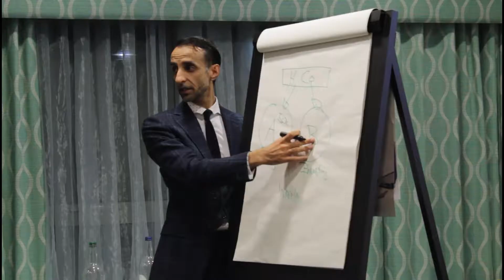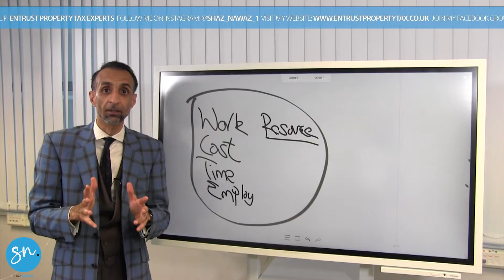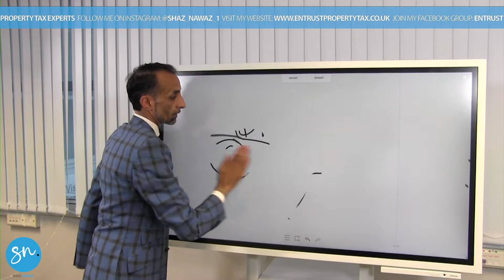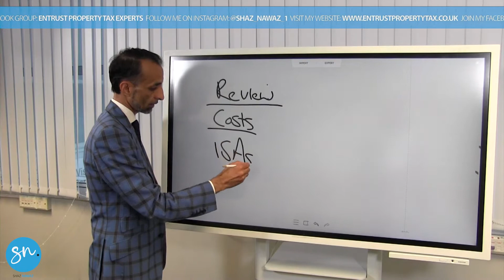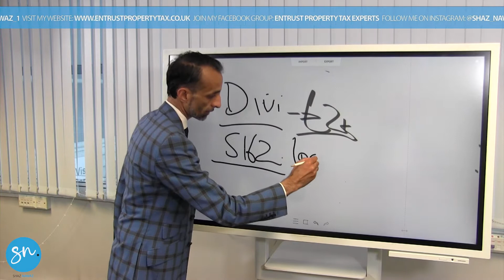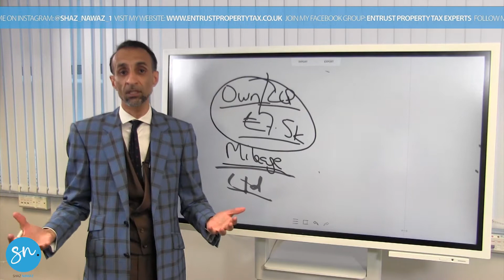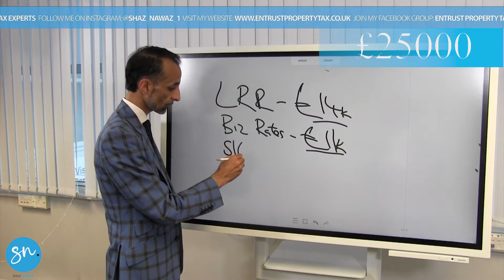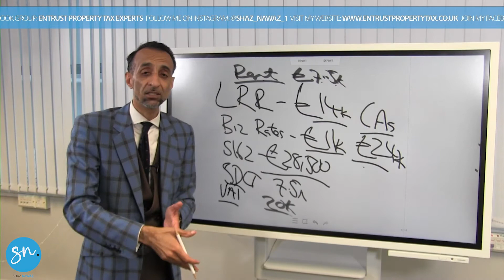Property Proficiency Workshop: Tax Savings, Section 162, Capital Allowance | Part 2 | Shaz Nawaz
0:00 intro
0:47 Welcome
3:28 Tax saving strategies and why you need them
6:08 What can you do
7:40 SDLT
14:05 Strategy list
18:50 Income tax
20:00 Section 162 incorporation relief
21:35 Cars
25:22 Capital Allowances
27:18 Annual investment allowances
28:16 Tax savings case study
35:44 Summary
36:21 What's next
37:13 About you
38:10 Outro